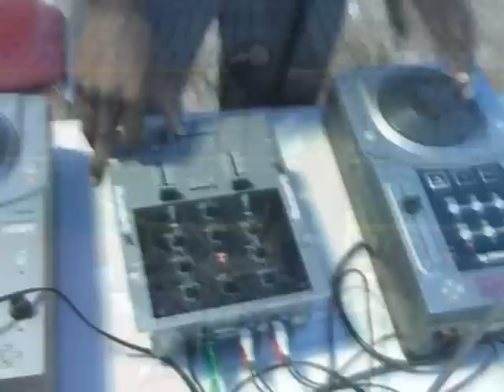Interview With Dexter Skeene CEO TT Pro League